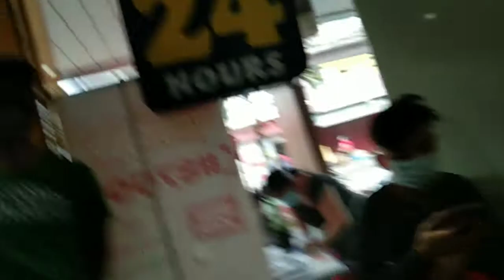Managkot sa birhen sa regla opon lapu lapu city